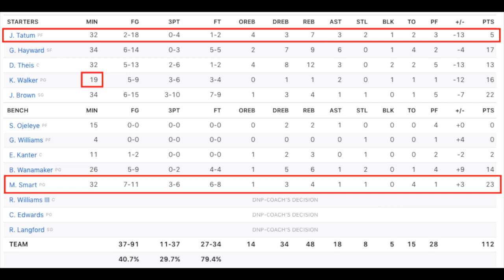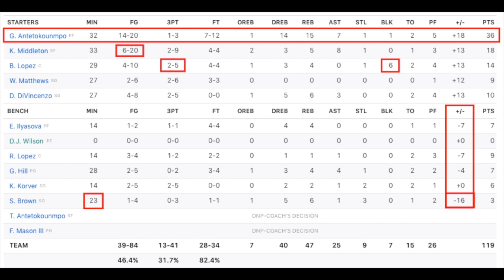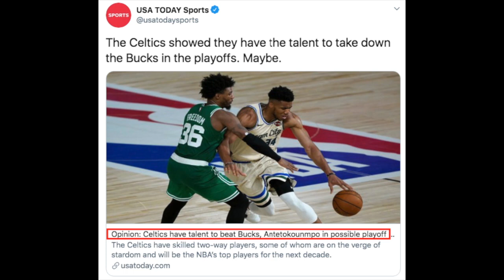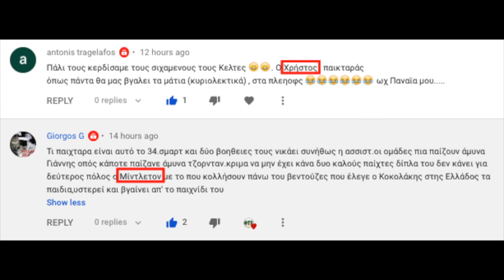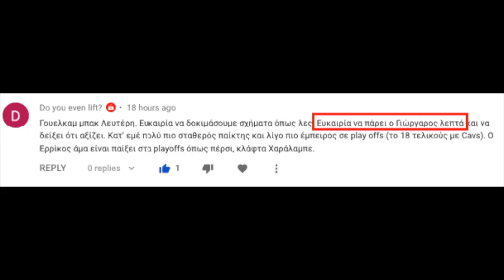ΦΤΕ 479 - G66 Review MILvBOS - Φοβού Τον Έλαφον - Giannis Ugo Antetokounmpo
Μιλάμε για το ματς με τους Σέλτικς.

ΦΤΕ videos include material for illustration/example purposes from:
- NBA.com
- Basketball-Reference.com
- FiveThirtyEight.com